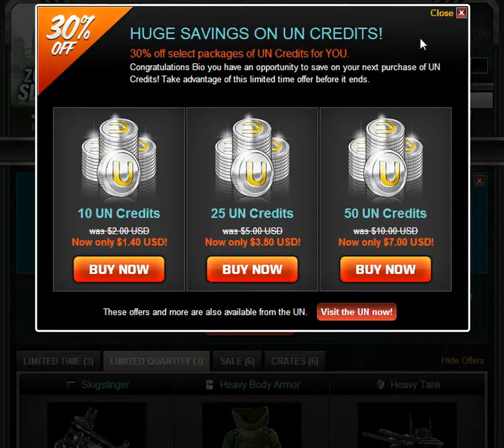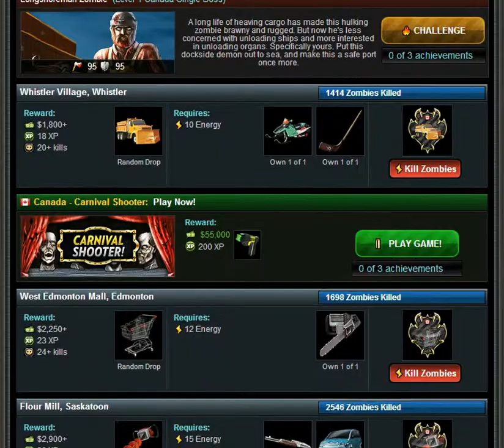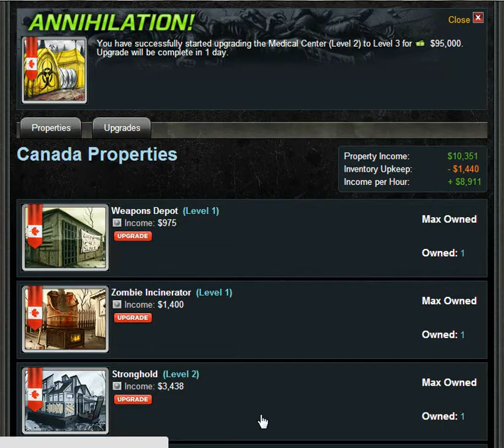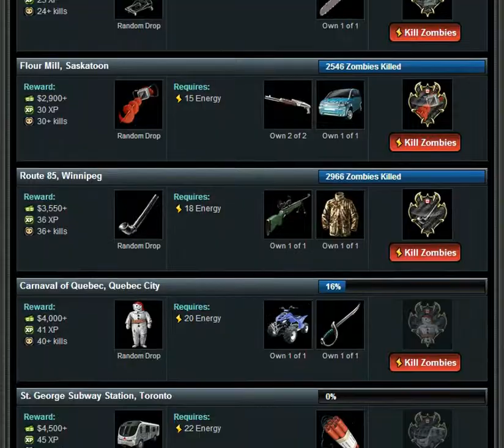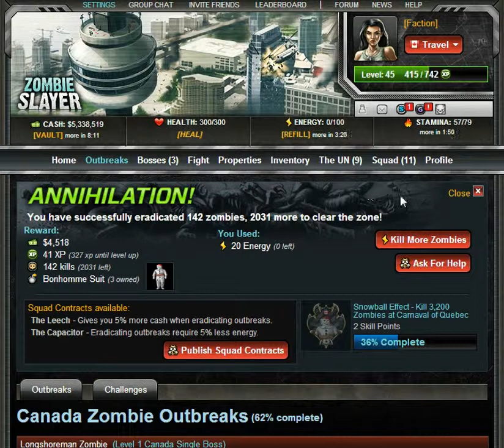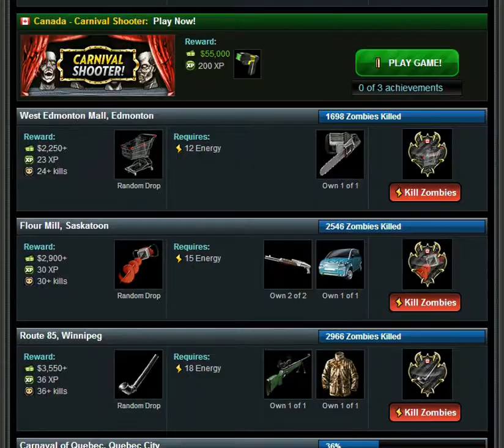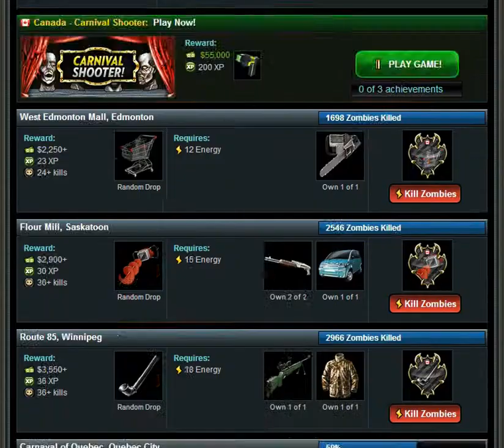Zombie Slayer (Facebook) Gameplay Part 11